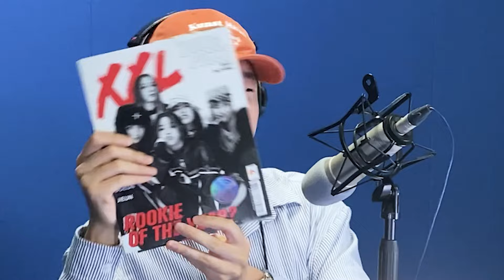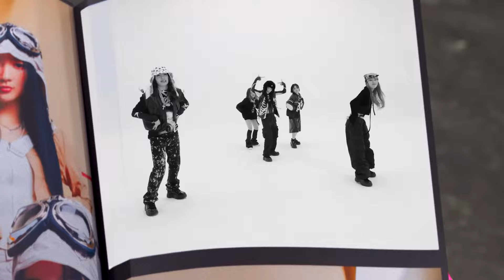[39-2 재생목록]20240424 국힙의 딸(혹은 손녀) 영파씨 /이현파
39-2
시작:멤피스 힙합의 신성 GloRilla
차트:Vampire Weekend의 출발이 평소와 다르다

-밀레니얼 한국힙합의 모든 특성을 녹여낸 영파씨
-영파씨가 보여준 K팝과 한국언더힙합 사이의 가장 한국적인 지점
-베이비메탈과 영파씨의 실험

볼트: 어느새 Avicii의 6주기

*Play List
1.GloRilla - Yeah Glo!
2.Vampire Weekend - Gen-X Cops
3.영파씨 - XXL
4.영파씨 feat. Verbal Jint, NSW Yoon, Token - Young Posse Up
5.영파씨 - ROTY
6.Avicii - The Nights